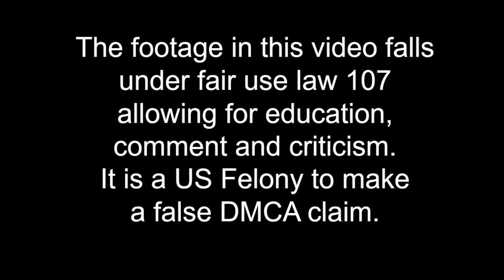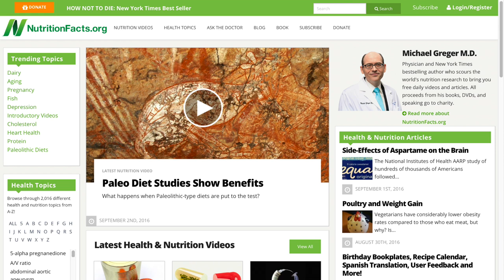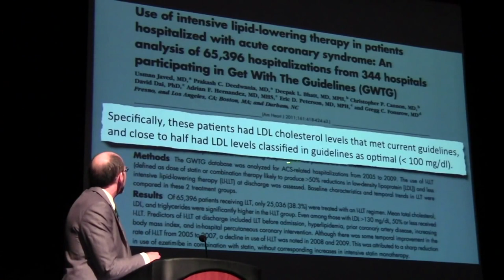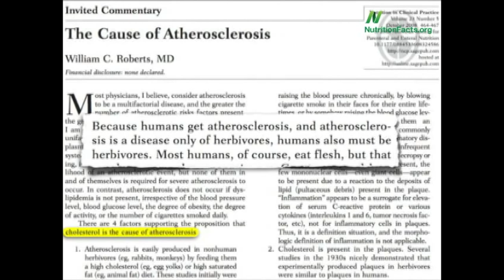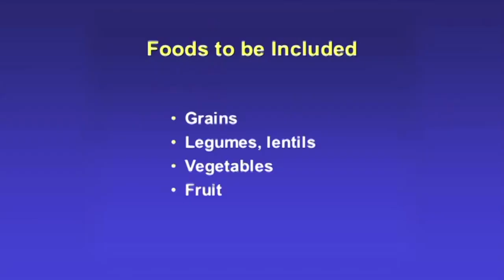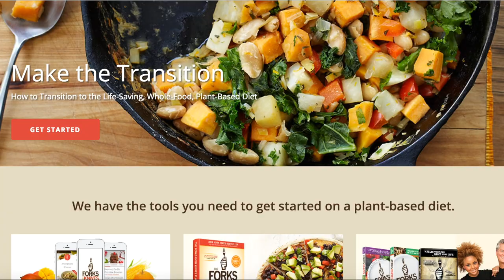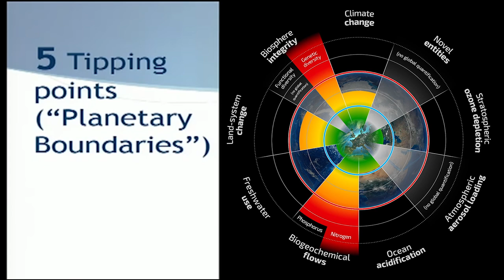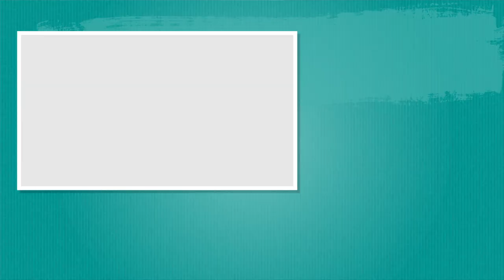MELANIE MURPHY | HOW TO BE HEART ATTACK PROOF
We have disabled comments for this video to enable people to focus on the message and details in the video, rather than being influenced by the comments.

★ REFERENCES
Pathobiological determinants of atherosclerosis in youth risk scores are associated with early and advanced atherosclerosis.
The pediatric aspects of atherosclerosis.
Atherosclerosis in youth.
A way to reverse CAD?
Angina and vegan diet.
Facts and principles learned at the 39th Annual Williamsburg Conference on Heart Disease
Trans Fat, Saturated Fat, & Cholesterol: Tolerable Upper Intake of Zero
Updating a 12-Year Experience With Arrest and Reversal Therapy for Coronary Heart Disease
Research referenced in above video:
Saturated fat causes endothelial cell damage:
Dr. Ronald M. Krauss bias research
Forks Over Knives website for low fat vegan recipes